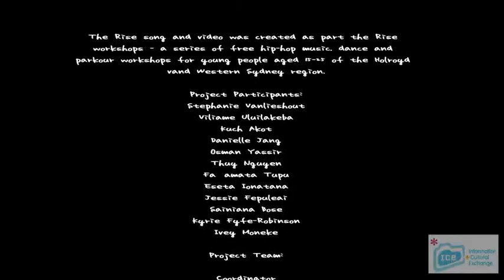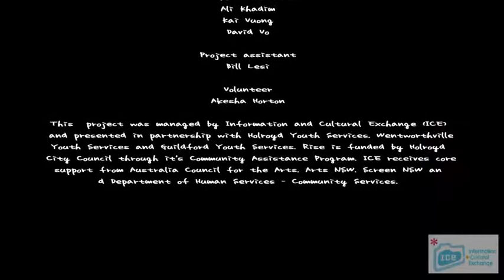RISE film clip (Music Project)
This song "Rise" was created as a showcase as part of the RISE workshops. The RISE workshops were composed of free hip-hop music, dance, and parkour. Participants involved were for young people 11-25 of the Holroyd and Western Sydney Region.